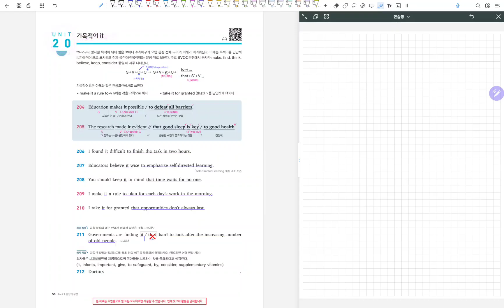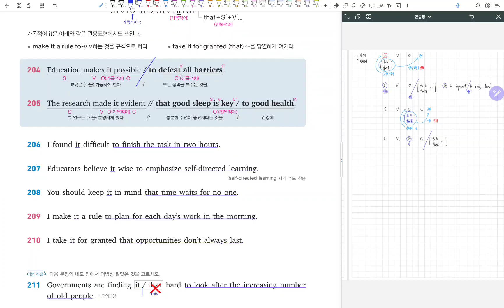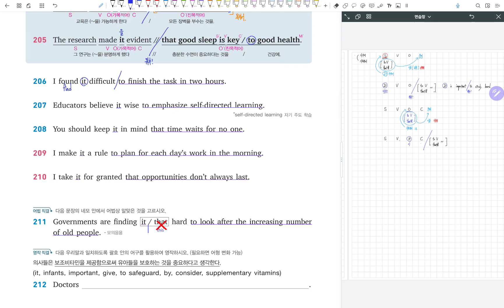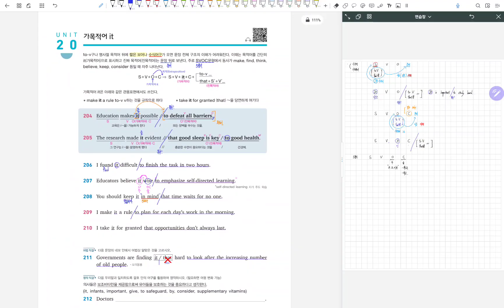개정 천일문(기본) 4.0 25강_Unit 20. 가목적어 it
*본 영상에 대한 질문은 아래 오픈채팅 링크를 이용해주시기 바랍니다.